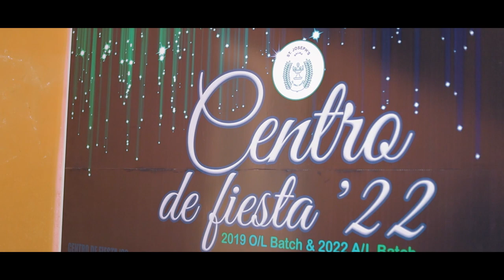Centro De Fiesta 22 Official Trailer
Centro De Fiesta 22 St. Joseph's Balika Vidyalaya Kegalle 2019 O/L & 2022 A/L Social 2023 Official Trailer

OFFICIAL AFTER MOVIE COMING SOON.

🎥 Film By - Motion D Production | 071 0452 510
Our goal is Film Your Life with Sweet Memories

We will do any video production, pre-production, post-production as you wish.
Came and join us and film your special moment.

⛔ *This video is a copyrighted video. It is forbidden to upload or repost this video without the permission of the creator, Damsara Bandaranayake, or Motion D Production.